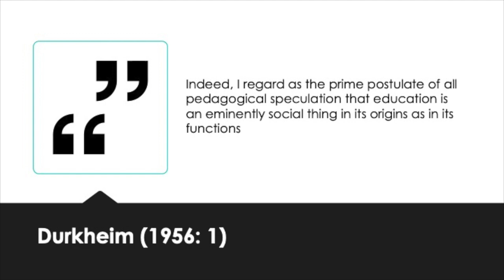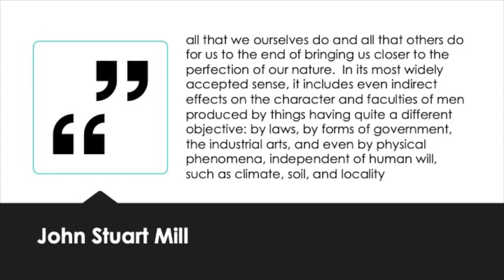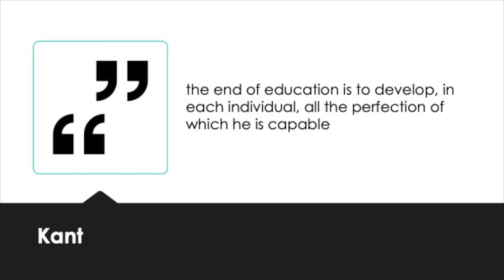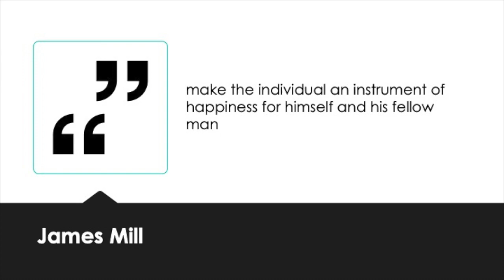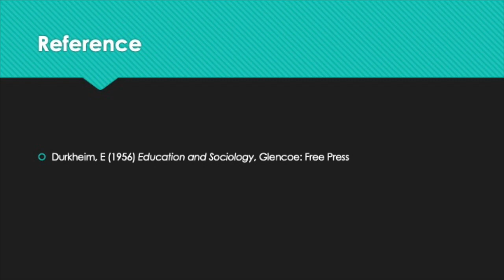Education:Its nature and its role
A short introduction to Durkheim's essay, 'Education: Its nature and its role' which seeks to define education